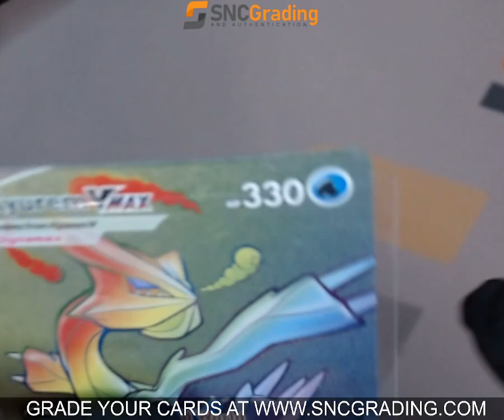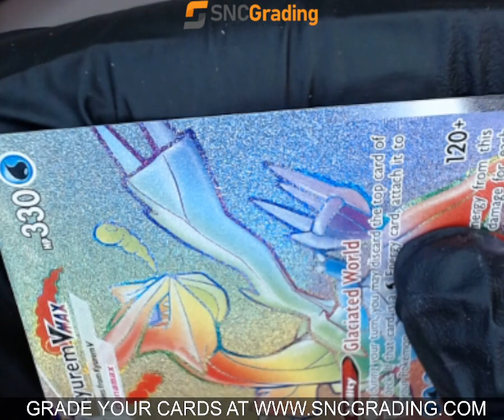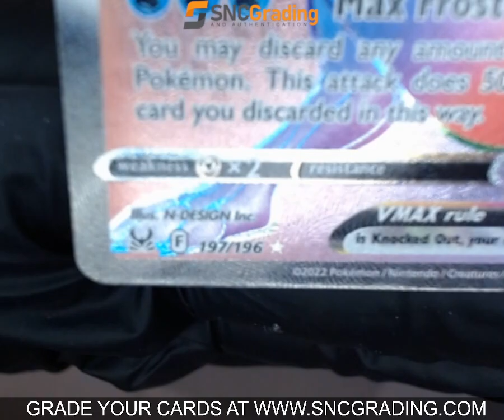SNC GRADING:2022 POKÉMON SWORD & SHIELD KYUREM VMAX #197 LOST ORIGIN F.A. SECRET RARE(1763727138421)